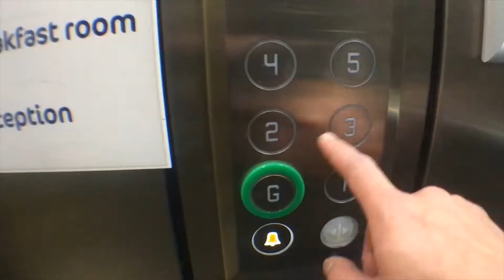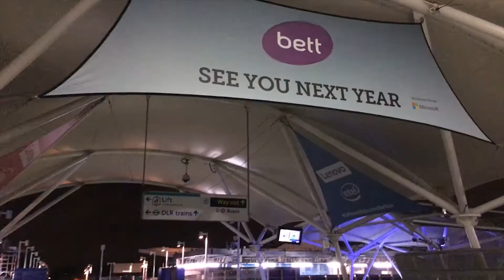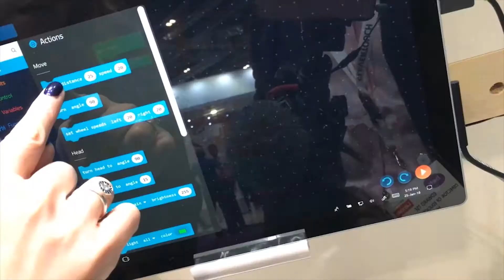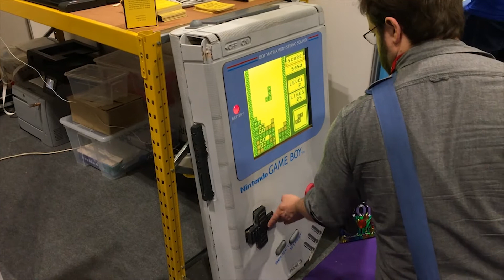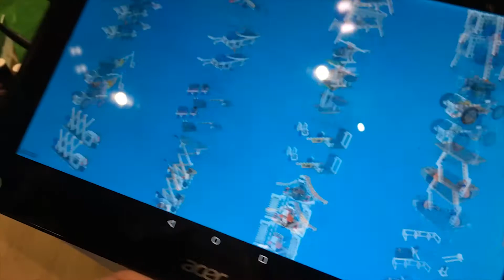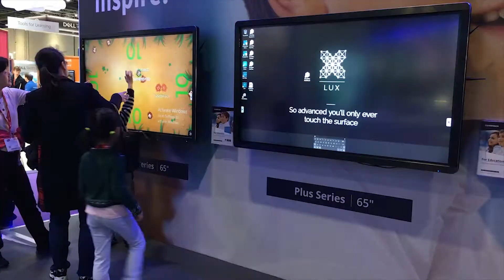What Makes a Great EdTech Product? BETT 2018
Live at BETT 2018

Ross McGill @TeacherToolkit TeacherToolkit.co.uk - Helpful tips for Educators

EdLounge.com - Online resources and BETT 2018 Finalist for International Relations.

Sue Cook @SusanCookSahara - Former Teacher and Sahara Trainer.

Active Floor - allows students to answer questions with movement

Vernier - Has wireless sensors that meausre O2 sensors, temperature, ph, voltage, and much more

Wonder Workshop Cue is a $200 USD Robot Programmable with Google Blockly, commands are sent wirelessly.

Minecraft Education announced a new chemistry update for their popular game.

Rapid Education was showcasing the programmable Nao and Pepper Robots, they also had a robot that could play dodge ball.

The MyBot Series provide a hardware and electronics kit for creating unique bots that can sort objects that it picks up. It uses the Google Blockly visual programming language.

The UBTECH Education Robot is a humanoid programmable robot that sells for $340USD making it one of the lowest cost humanoid programmable robots at BETT.

The BETT Arena was a huge keynote space where a lot of the product announcement and keynote speakers presented.

The Moscow Department of Education was showing a 3D body scanner that used depth cameras to capture a 3D model of a person.

FabLab Factory was showcasing their STEAM machine, a bookable makerspace in an RV that would come to your school, some of their students had made a giant Gameboy that could play the old school version of tetris.

PiTop was a $320 Raspberry PI Laptop that includes an inventors kit with LEDs and some sensors. Pi Top won Innovator of the year at BETT 2018.

OhBot Pi Kit for $170 uses Raspberry Pi to control arms and the movement of a robotic face.

Arduino Education was showing a robot that could write on a whiteboard with two colours.

Dobot Magician - is a programmable Robot arm with different grip options that sells for $1499 USD and was a CES 2018 Innovation Honoree

Anomaly Interactive was showcasing the ActivAll physics skills traning wall that can be tailored to different ages and abilities.

Microsoft's Hacking STEM Curriculum provided Customized Excel workbooks that could be used to control and read from Arduino sensors. Each lesson includes video tutorials, supporting office files, and a list of materials that is usually under $10.

SamLabs was showing a wireless programming kit that allowed you to connect switches and other controllers in software without the need to connect any wires.

Now Press Play showed a wireless storytelling headset that uses sound, story, and movement to engage children.

Acer showed a vision processing tool that identifies objects using the camera in Real time and they also introduced the CloudProfessor Internet of Things kit for $300.

CleverTouch was also showing the Snowflake MultiTeach suite. There were lots of activities to keep kids engaged.